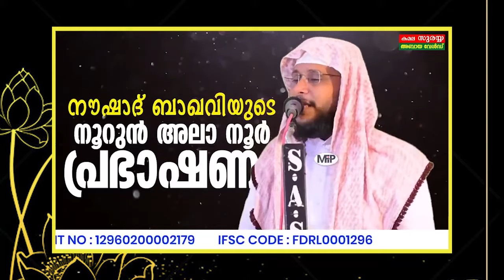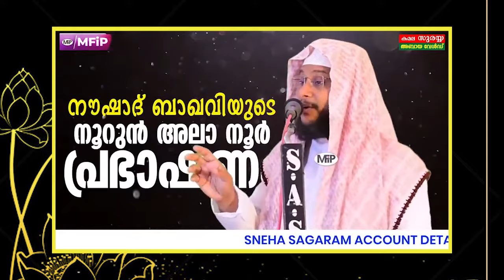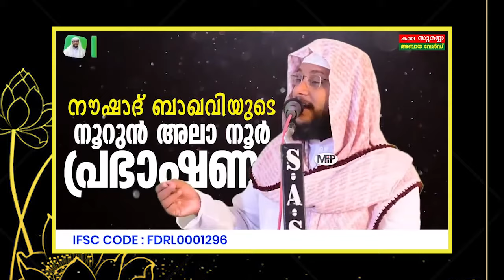പ്രവാചകനെ രക്ഷിച്ച അബൂജഹൽ... പതിനായിരങ്ങളുടെ ഹൃദമിടിപ്പായിമാറിയ നൗഷാദ് ബാഖവി ഉസ്താദിന്റെ പ്രഭാഷണം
Noushad Baqavi Official

Welcome to the official YouTube Channel of Muhammed Farhan Islamic Publications
We believe through emerging online media there is an opportunity to enhance awareness and knowledge leading to a better understanding of Islamic and Muslim information's

Authorized Speeches of Noushad baqavi

വളരെ വൃത്തിയിലും ക്വളിറ്റിയിലും നിർമിക്കുന്ന "സുരയ്യ നെറ്റികൾ'
ജോയിന്റ് ഇല്ലാത്ത ഫുൾ സ്ലീവ് നെറ്റി, ജോയിന്റ് ഇല്ലാത്ത ത്രീഫോർത് നെറ്റി, ഹാഫ് സ്ലീവ് നെറ്റികൾ, കോട്ടൺ ഹെവി ക്വളിറ്റി നിസ്കാര കുപ്പായവും (ഹാജറ പ്രെയർ ഡ്രസ്സ്) ലഭിക്കുന്നതിന് ബന്ധപ്പെടുക
കമല സുരയ്യ അബായ വേൾഡ്, പള്ളിമുക്ക്, കൊല്ലം 691010  ഫോൺ 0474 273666 , വാട്സ്ആപ്  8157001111